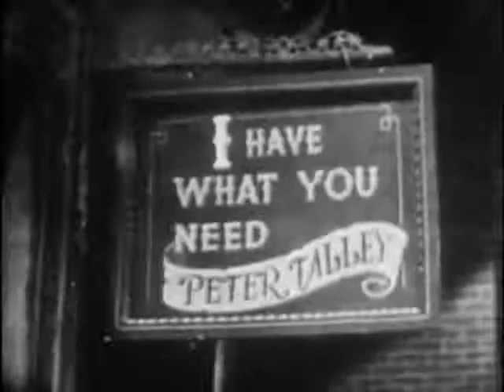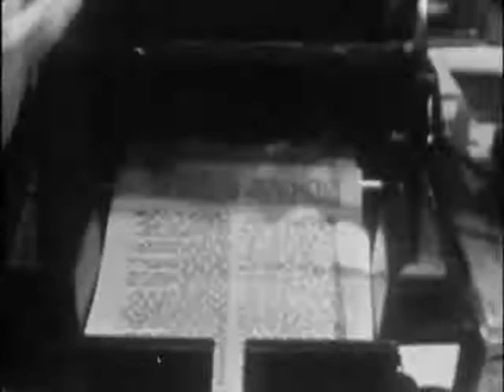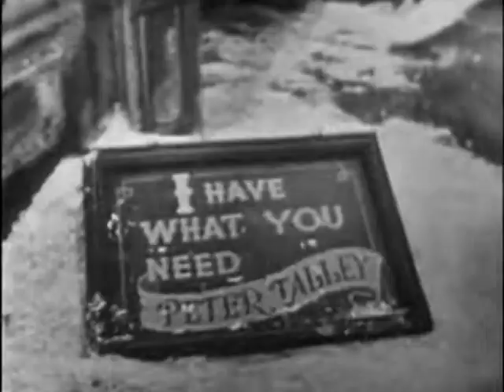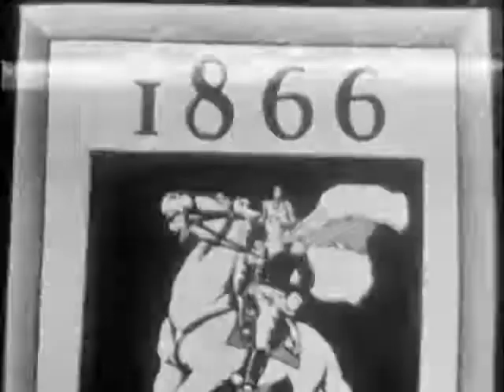What You Need (1951 - 1953) "Tales of Tomorrow" science fiction series